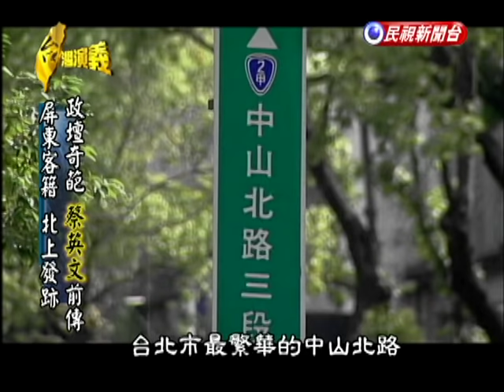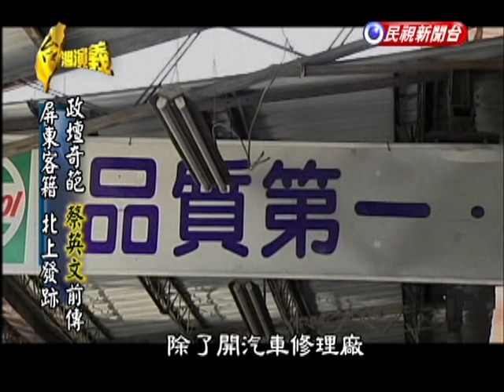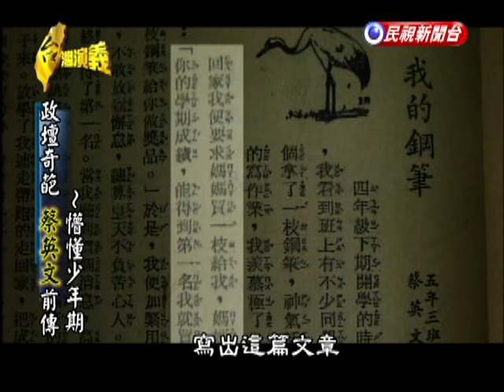2015.03.15【台灣演義】蔡英文傳奇 | Tsai Ying Wen History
蔡英文再度挑戰總統大位
誰會是最大的敵人？
從單純、內斂的文才女子
到領航民進黨重返榮耀的女主席
看蔡英文傳奇 最新完整版